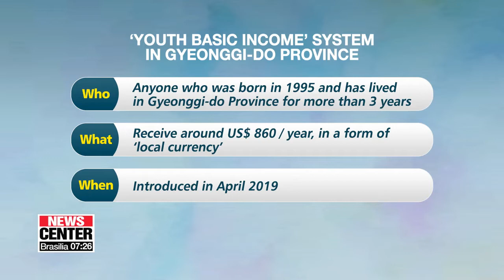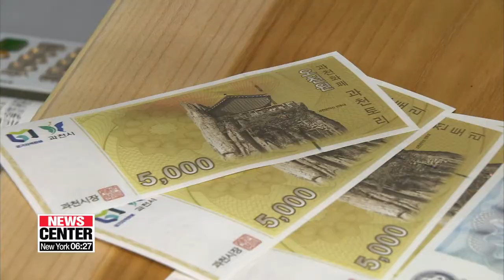S. Korean province holds fair on Basic Income policy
2019 대한민국 기본소득 박람회 개막

Some countries, even cities, give everyone living there regular payments, with no specific requirements, as a basic income.
In Korea, the Province of Gyeonggi-do, surrounding the capital, held a special event today to inform the public about this concept.
Our Ko Roon-hee explains.
Gyeonggi-do Province held its first Basic Income Fair on Monday in Suwon, just south of Seoul,... to let people know what a basic income is and how it could benefit society.
More than 18-thousand people came... to listen to local and international experts discussing the idea.
Gyeonggi-do is at the forefront of the initiative in Korea,... having introduced a Youth Basic Income system just this month.
For now, the program applies only to people born in 1995... who have lived in Gyeonggi-do Province for more than 3 years. This year they get a one-time payment of around 860 U.S. dollars... in what the province is calling "local currency."
This means gift certificates or prepaid cards issued by the city that for the most part can only be used at small and mid-sized businesses.
Small business owners welcomed the event... because it helps their sales.
"Lots of young people are getting a basic income in the form of this 'local currency.' But many don't know how to use it or what it looks like. Here they can learn about it by purchasing our products, so its good for us."
"Gyeonggi-do Province will work with other regions in Korea in the future to study basic income in more depth. This kind of fair will help in coming up with good policies."
And to inform the public about the trend internationally, Gyeonggi-do Province explained the various pilot programs in other countries.
 For instance, the Finnish government began a pilot program in 2017, giving a basic income to 2,000 unemployed people,... which some see as a major step towards improving quality of life.
"The event is also about people experiencing how their lifestyles would change if they were provided a basic income. The participants have been enjoying activities ranging from sports to virtual reality."
Some say the basic income system is an "irresponsible" or "populist" cash handout. But others say it can not only improve people's lives... but also lead to higher economic growth by boosting consumption.